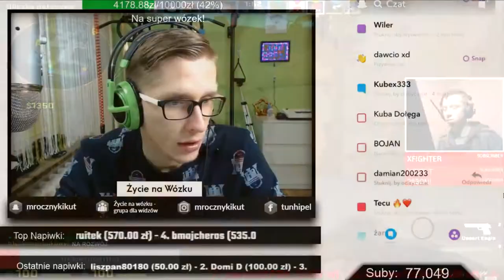InetKoxTV ODDSHOT#1[Mama Saja Wchodzi do pokoju po poduszki na pasterce i...]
Zostaw like i suba aby być na bieżąco oraz napisz w komentarzu co chcesz zobaczyć nowego na kanale ;)

DLA ZASIĘGU:

rafatus shoty rafatus shoty boxdel shoty merghani shoty mahonek śmieszne shoty live najlepsze medusa medusaofficial official kanarek seba vs rafonix shoty shoty mkll luurexxx shoty szoty luure fail donate rafatus mahon tv team szoty wall boxdel szoty nitro thenitrozyniak mahonek dzwoni do matki widza oddshot oddshoty stream zyniak vlog kosa boxdel test iq cs merghani szoty mahonek rafatus dissuje marlenke zlive szoty rafonix shoty rafonix shoty rip dragon lore shoty z live shoty this szoty z live oddshoty odshoty shoty najlepsze medusa vlog lis shoty dymy zadyma shoty magical danielmagical shoty daniel szoty shoty tv śmieszne najlepsze smieszne peku fragmenty korwin magical dzwoni mahon mahonek jak zrobić free skiny janusz mikke vs cała rozmowa ruletka jackpot boxdel zgon rafatus jaca ustawka rafonix włamanie baobab magical baobab seba rafatus jackpot nitro przegrywa baobab broni rafonixa daniel magical NIESAMOWITA REAKCJA RAFATUSA NA WBICIE 100.000 SUBSKRYPCJI rafatus marlena medusa official olewa rafonixa RAFONIX OSTRO O DANIEL MAGICAL seba baobab guzik seba i guzik ostro o danielu magicalu koniec dramy danielmagical vs seba baobab blowek blowinio Blow blowek kupuje fidget spinnera za 1000 zł rafonix w ciazy rafon rafonix rafonix adamz medusa wojtek gola freestyle live stream ts3 yt youtube shot shoty najlepsze shoty priestiżowe shoty friz fortnite battle royal matuss mahonek telefony jaja pago twitch izak isamu nitro brunecia csgo top 5 drunk stream inetkox izak